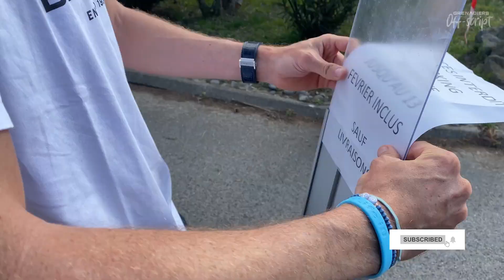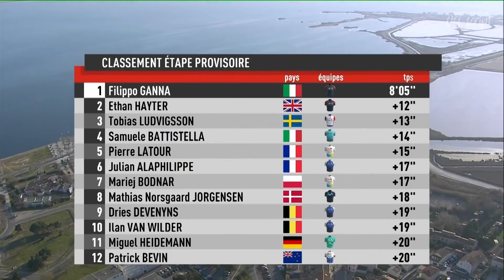FULL GAS at Tour de la Provence with Elia Viviani | Behind the Scenes | INEOS Grenadiers Off-Script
INEOS Grenadiers Off-Script is BACK! Join us behind the scenes at Tour de la Provence 2022 where Elia Viviani gives us a deep dive into what it means to be back with the team.